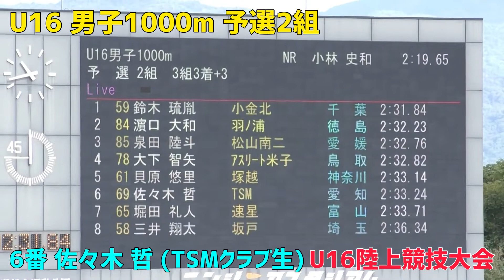2021年度U16陸上競技大会 男子1000ｍ 予選2組